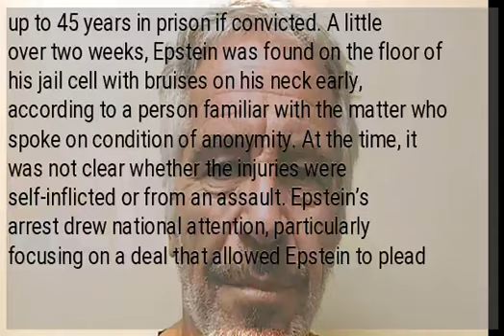Financier Jeffrey Epstein commits suicide in Manhattan jail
Updated @ 10:17 p.m., Aug. 10, 2019 NEW YORK — Financier Jeffrey Epstein died by suicide while awaiting trial on sex-trafficking charges in New York, a former law enforcement official said Saturday. He was found in his cell at the Manhattan Correctional Center Saturday morning, according to the official, who was briefed on the matter but spoke on condition of anonymity because he wasn’t authorized to discuss it publicly. The medical examiner’s office in Manhattan confirmed Epstein’s death. Epstein’s arrest last month launched separate investigations into how authorities handled his case initially when similar charges were first brought against him in Florida more than a decade ago. U.S. Labor Secretary Alexander Acosta resigned last month after coming under fire for overseeing that deal when he was U.S. attorney in Miami. The 66-year-old had pleaded not guilty and was facing up to 45 years in prison if convicted. A little over two weeks, Epstein was found on the floor of his jail cell with bruises on his neck early, according to a person familiar with the matter who spoke on condition of anonymity. At the time, it was not clear whether the injuries were self-inflicted or from an assault. Epstein’s arrest drew national attention, particularly focusing on a deal that allowed Epstein to plead guilty in 2008 to soliciting a minor for prostitution in Florida and avoid more serious federal charges. Federal prosecutors in New York reopened the probe after investigative reporting by The Miami Herald stirred outrage over that plea bargain. But his lawyers maintained that the new charges brought by federal prosecutors in New York were covered by the deal and were improper. They said he hasn’t had any illicit contact with underage girls since serving his 13-month sentence in Florida. Before his legal troubles, Epstein led a life of extraordinary luxury that drew powerful people into his orbit. He socialized with princes and presidents and lived on a 100-acre private island in the Caribbean and one of the biggest mansions in New York. A college dropout, he became a sought-after benefactor of professors and scientists, donating millions of dollars in donations to Harvard University and other causes. Still, it was never entirely clear how the middle-class Brooklyn math whiz became a Wall Street master of high finance. /atm...